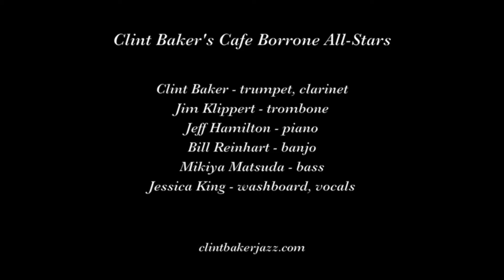Clint Baker's Cafe Borrone All Stars "You Meet the Nicest People"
Clint Baker's Cafe Borrone All-Stars play "You Meet the Nicest People" on May 31, 2019 at Cafe Borrone in Menlo Park CA.